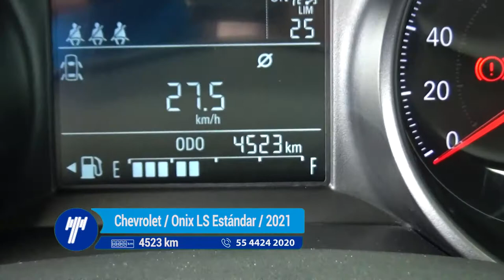Chevrolet / Onix LS Estándar / 2021 - ML103378